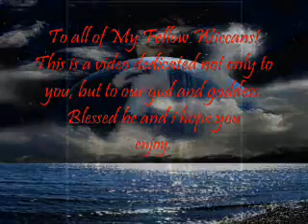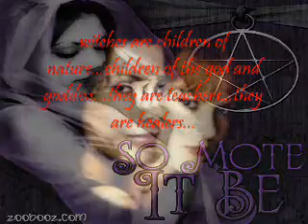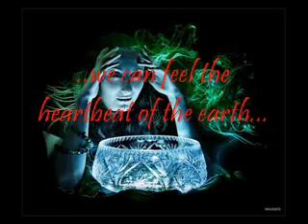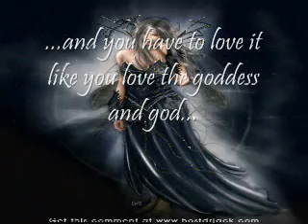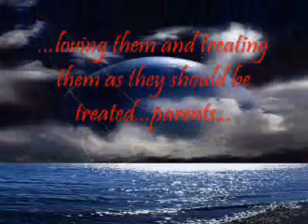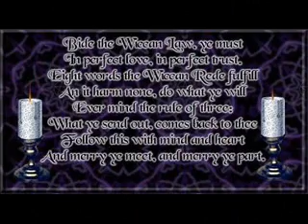Wicca Dedication video-The Old Ways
on my previous channel i uploaded a video that recieved alot of views. i decided that the best thing to do would be to remake the video. i own nothing, this was for me and for fun.